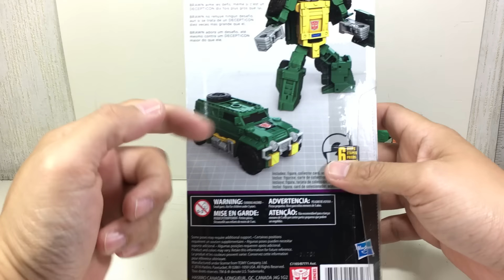Transformers Titans Return Legends Brawn Chefatron Review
Transformers Titans Return Legends Brawn Chefatron Review fxfranz